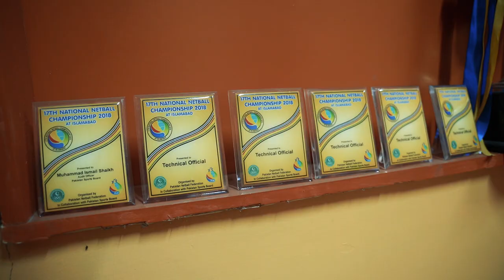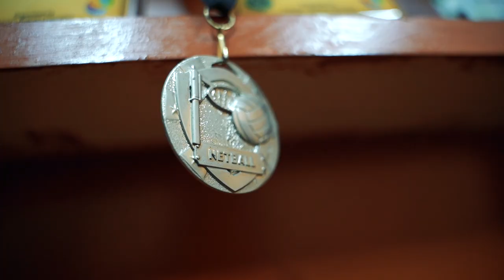Pakistan Netball Team | Documentary | Hassan Raza John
Directed By: Hassan Raza John
DOP: Saad Khan
Edited By: Hassan Raza John

Special Thanks:
Saqib Rasool
Maham Hussain
Urooj
Ahsan Khan
Mudassir Arain
Ghulam Raza
Saeed Arain
Anwar Ahmed Ansari
Nisha Sultan
Karima
Areeb
Sumbul Zehra
Hafsa Mudassir

B Roll Footage:
PCB
FIH